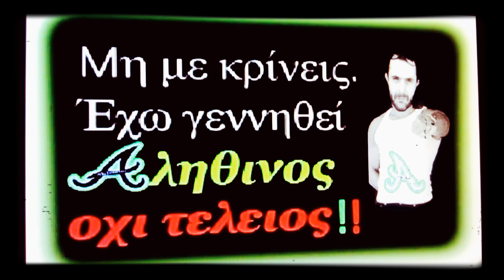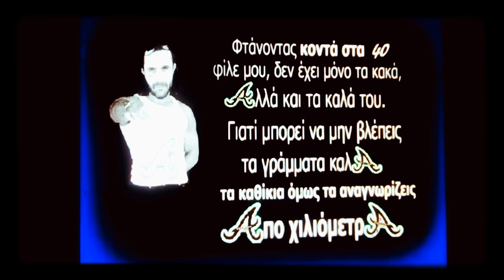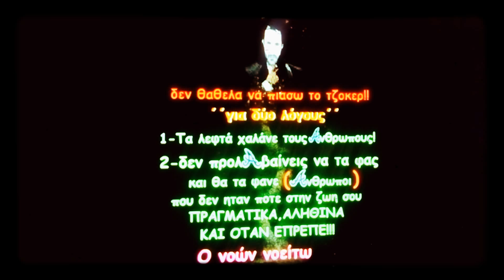Έψαξα άδικα να βρω ανθρώπους να με νιώσουνε.•¨)μα δυστυχώς δεν βρήκα❣️Στέλιος Καζαντζίδης💎Best of💯🇬🇷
ΕΛΛΑΔΑΡΑ​​​​​​​​​​​ღΔεν_είναι_ολοι_οι_άνθρωποι_ίδιοι​​​​​​​​​​​ღ✝🇬🇷
Μοντάζ‒Αλέξανδρος❕❕

Έψαξα άδικα να βρω ανθρώπους να με νιώσουνε
μα δυστυχώς δεν βρήκα
Πάνω στις τόσες μου πληγές αχ, αχ
κι άλλες πληγές μ' ανοίξανε και γελασμένος βγήκα
Κανείς δεν ένιωσε τον πόνο μου
μα δεν πειράζει έτσι είναι τι να γίνει
κι αν τους βοήθησα χαλάλι τους
θα τους ΑΦΗΣΩ στο ΘΕΟ για να τους κρίνει.-
Έδωσα χρήμα και καρδιά και πίστεψα στον έρωτα
και στην αγνή φιλία
Μα ήταν όλα μια ψευτιά αχ αχ
και μου ’δωσαν για αντάλλαγμα μίσος κι αχαριστία
θα τους αφήσω στο θεό για να τους κρίνει💯